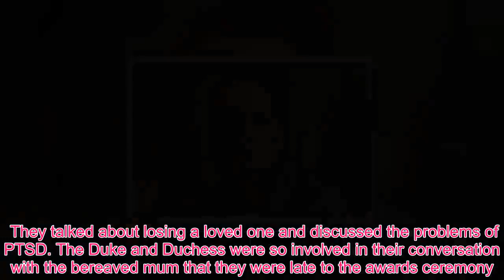Queen Royal - Meghan Markle and Prince Harry were late to awards ceremony for very touching reason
The Duke and Duchess of Sussex had asked to meet with the mum of a Special Forces hero who killed himself after suffering from post-traumatic stress disorder. The pair stayed and chatted with Viv Johnston and refused to leave her side until the conversation was over. Ms Johnston lost her son Danny, 35, after he was found hanged in a woodland in May last year.  He was part of the elite Special Reconnaissance Regiment and spent four years taking part in undercover missions in Afghanistan and Iraq to pinpoint targets for the SAS. The 62-year-old mum spent time telling the royals about her son ahead of the military-related Endeavour Awards, held last week. They talked about losing a loved one and discussed the problems of PTSD. The Duke and Duchess were so involved in their conversation with the bereaved mum that they were late to the awards ceremony. The mum-of-three told The Sunday People: “Three very panicked blokes came in at one stage and said 'Sir, we have to go, people are waiting' and he said 'well, I'm talking', and we carried on chatting. "Meghan was so sweet and caring. They both were very genuine and I was very moved that they cared so much about what had happened to Danny — that meant a lot." Prince Harry, who is an Afghan war veteran himself, wrote to Ms Johnston after learning about Danny’s death through through a friend who works in Kensington Palace. Ms Johnston, of Bognor Regis, added: “After Dan died I received a letter of condolences from Prince Harry. "He said he was very sad to hear about what had happened to Dan. He was clearly very moved." Ms Johnston said the couple also asked about All Call Signs, a veterans’ mental support charity she set up after Danny’s death. Prince Harry and Meghan accepted wrist bands with the charity’s logo on it and were interested to hear about the efforts the mum was making in the organisation. She added: “I explained that it was an early-warning system to get vulnerable veterans or service personnel who go missing to be found quickly and he said he thought it was a great idea.” “I then asked if he would like an All Call Signs wrist band. I expected someone to take them away once I handed them over but both he and Meghan smiled, said thank you and put them straight on.”